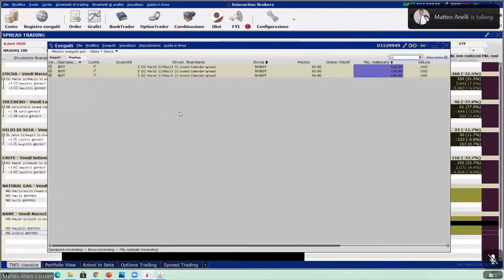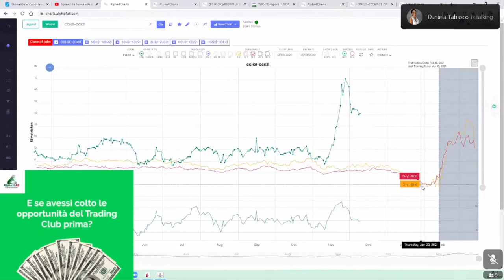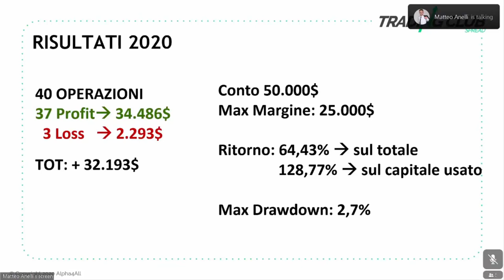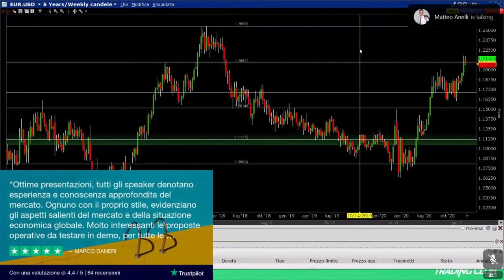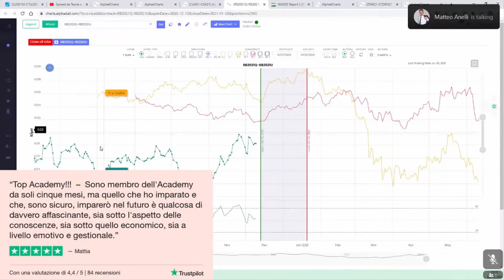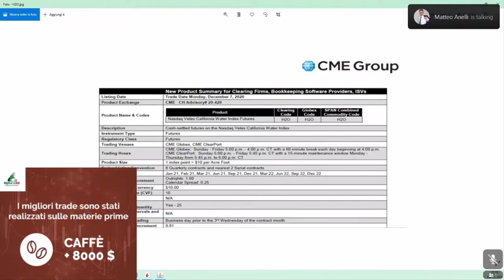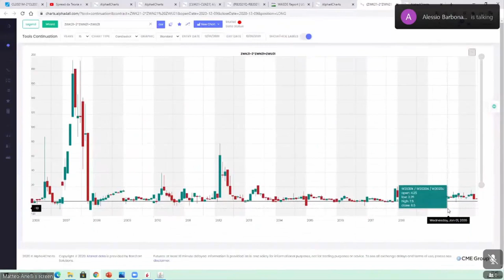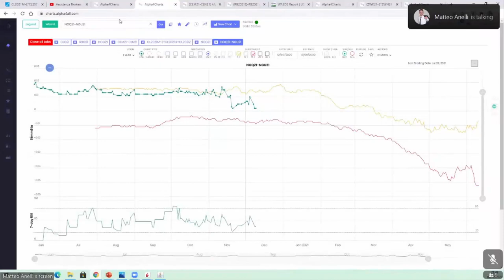Commodity Spread Trading: PROFITTI e RISULTATI reali del 2020 - Parte II| Laboratorio Operativo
CLICCA SUL LINK PER ISCRIVERTI E PER ACCEDERE AI NUOVI CONTENUTI In questo Laboratorio Operativo, il Top Trader Matteo Anelli mostra come ottenere profitti e guadagnare col trading online grazie al commodity spread trading. Questo e molto altro ti aspettano nella maratona di oggi dedicata a trader e investitori.

💲 Ottieni il 10% di sconto sul Trading Club a tua scelta e accedi ai Laboratori Operativi SEMPRE

Nell’appuntamento di questa sera:

LABORATORIO COMMODITY SPREAD TRADING:
📈 Portafoglio in essere.
📈 Risultati e profitti 2020 su conto reale.
📈 Nuove opportunità.

♘ STRATEGY STARTER PACK - COMING SOON

📺 Palinsesto della settimana del Trading Club Live, dal lunedì alla domenica

APPROFONDIMENTI

Hai fruito gratuitamente della Trading Room grazie a Filo e Jooble che ne hanno sostenuto la realizzazione.